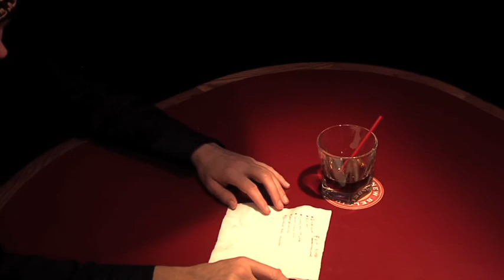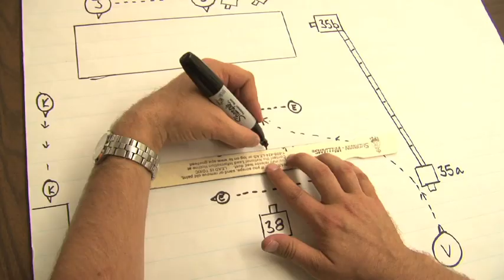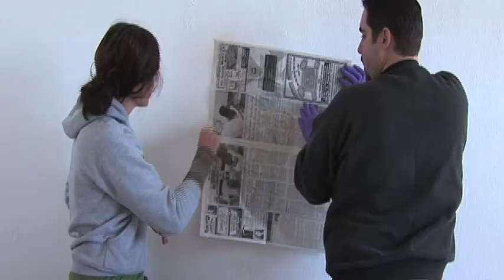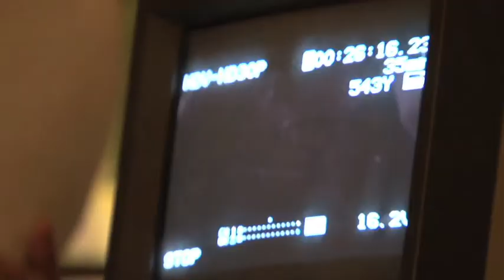SFS Film School 10th Anniversary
The film school provides one year film studies programs, workshops and acting classes.One year will launch you film career!